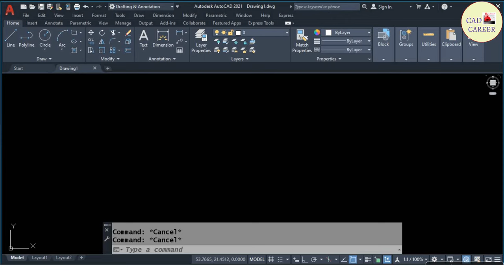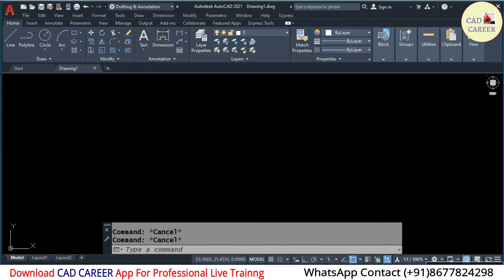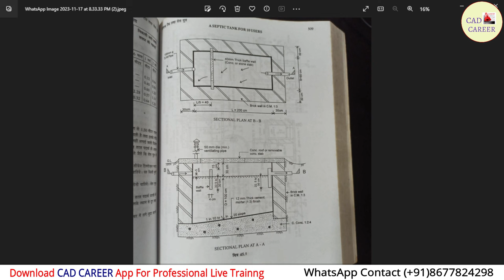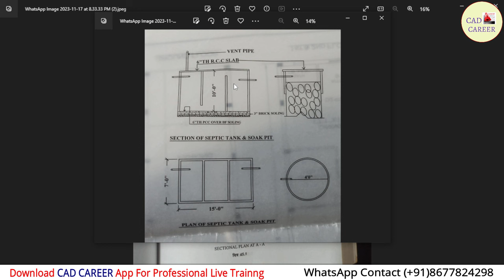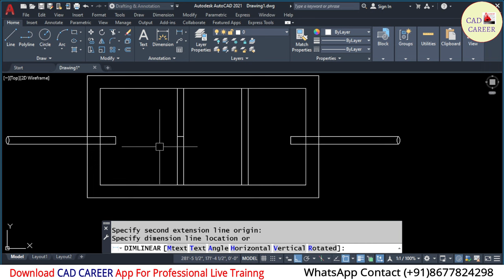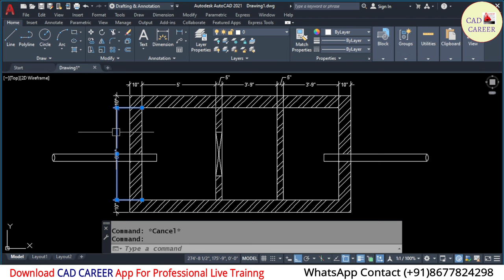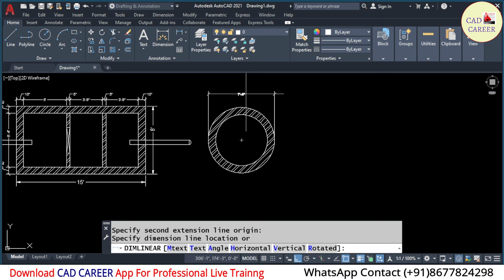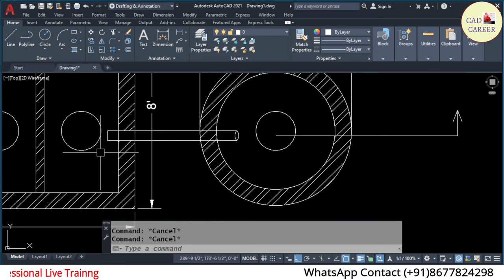HOW TO DRAW PLAN OF SEPTIC TANK AND SOAK PIT IN AUTOCAD | SEPTIC TANK DESIGN | CAD CAREER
How to draw septic tank and soak pit plan in Autocad
Dear viewers in this video I will teach you about septic tank and soak pit drawing created in autocad.
for better concept please watch this complete video.

About Channel & CAD CAREER App:

I'll Provide LIVE TRAINING and Recorded Videos for Engineering Design Software like AutoCAD, ETABS, STAAD.Pro etc.